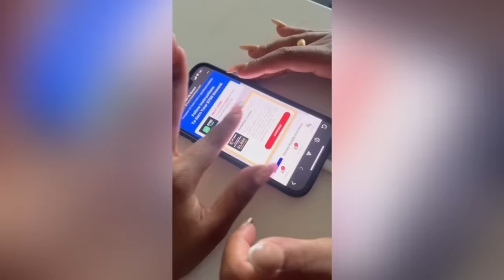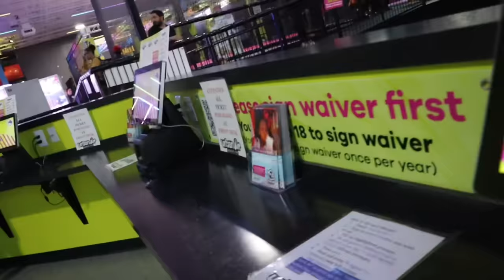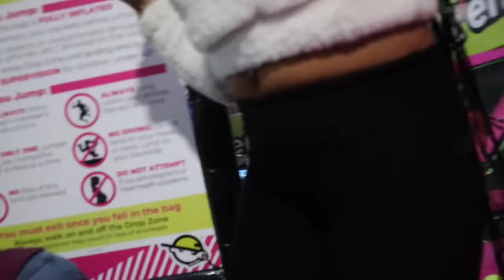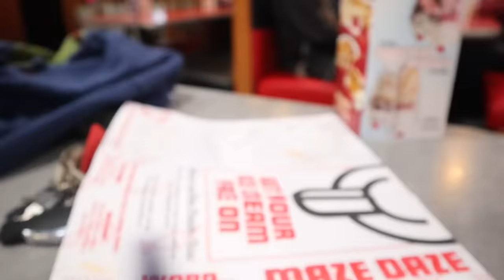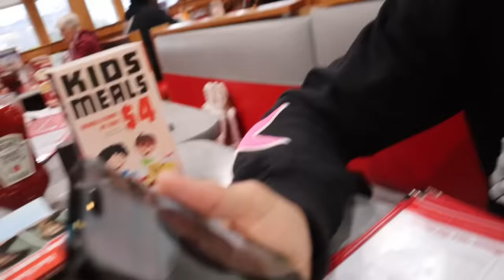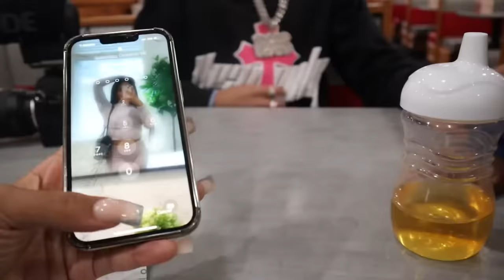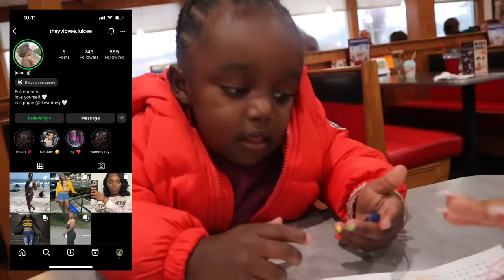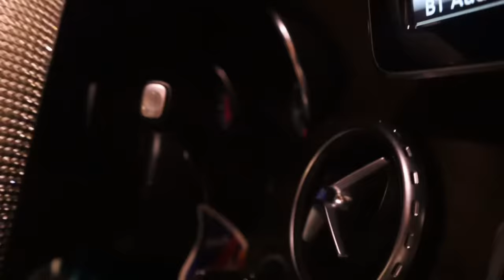BECOMING PARENTS FOR 24 HOURS🍼 FT Tray & Dus 👶🏽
Earn $750